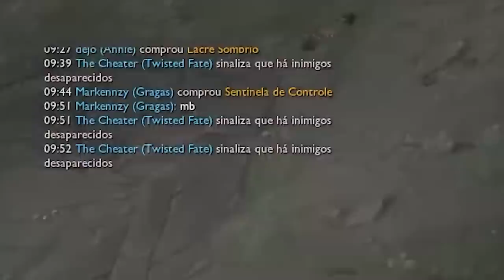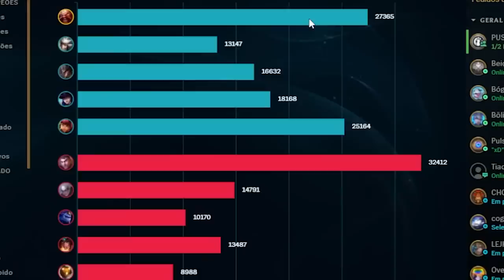O NOVO AURELION SOL PRECISA SER PARADO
O Champion que amassa o novo Aurelion Sol no mid... Esse é dos bons e acabou com o jogo!